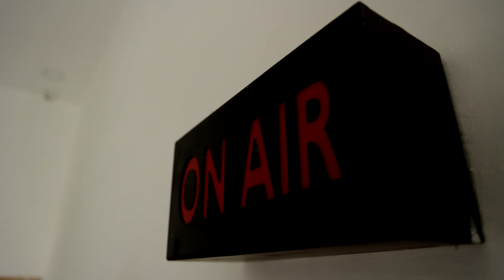8 வழி சாலை திட்டத்தை எதிர்த்தவர்கள் தற்போது வேண்டும் என்கிறார்கள் - இபிஎஸ் பேச்சு | EPS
8 வழி சாலை திட்டத்தை எதிர்த்தவர்கள் தற்போது வேண்டும் என்கிறார்கள் - இபிஎஸ் பேச்சு | EPS